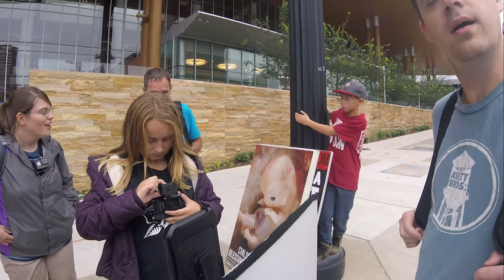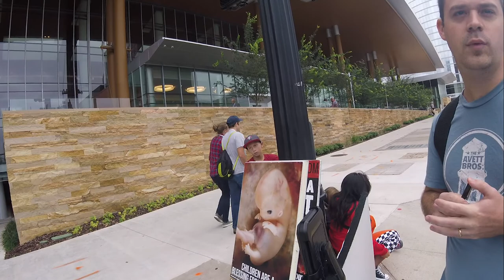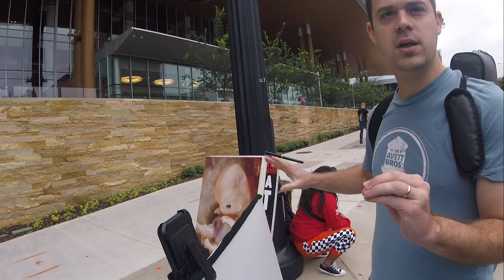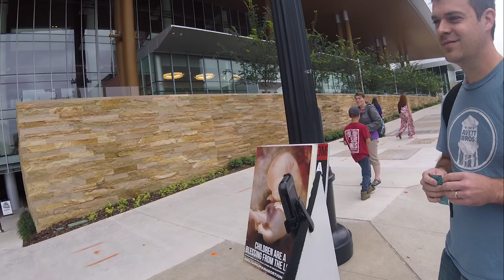Abolitionist talking to a musicians and song writer at 2018 Sing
I loved talking to this guy, i really hope he begins to understand what his job is and does not just keep doing what he is doing without loving his pre born neighobor.